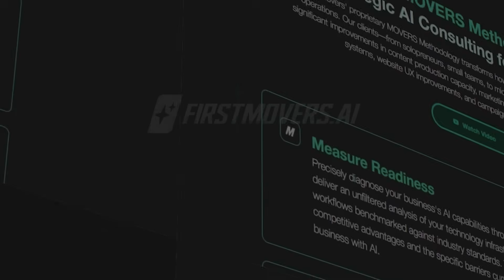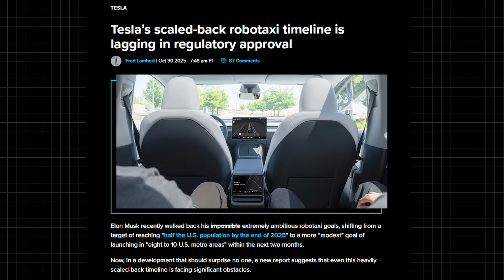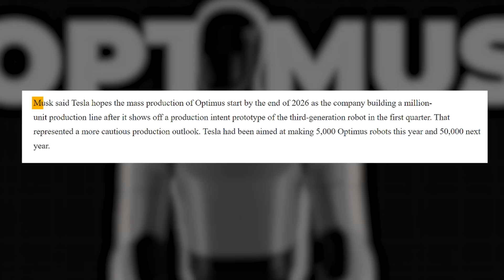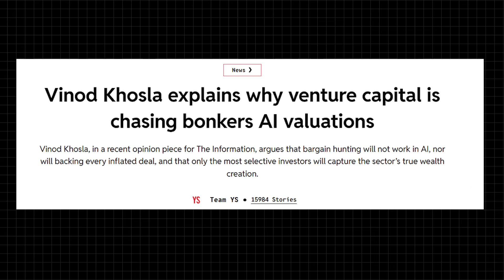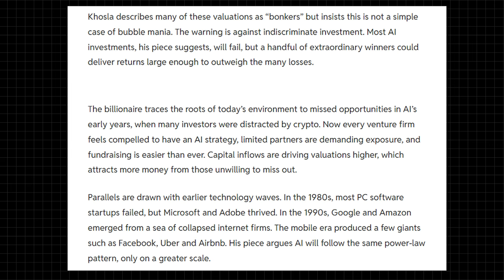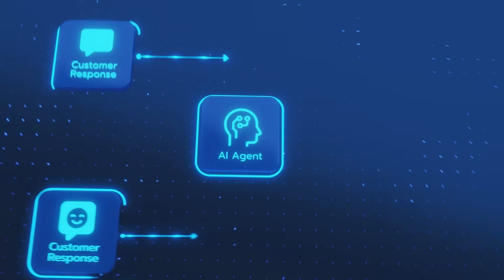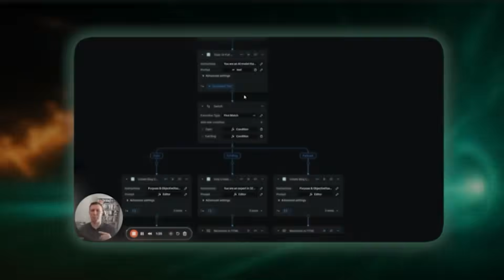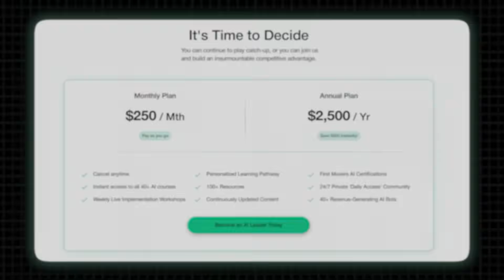Elon Musk Just Missed His Biggest Target—And It Reveals Everything About AI’s Timeline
Elon Musk just walked back his most ambitious promises on robotaxis and humanoid robots—and this retreat tells us everything about the REAL timeline of AI and robotics versus the hype.

In Tesla’s latest earnings call, Musk dramatically dialed back targets for both Robotaxi and the Optimus humanoid robot. For Robotaxi, he’s now talking about 8-10 metro areas by year’s end—a far cry from his previous claim about reaching half the U.S. population in 2025. And for Optimus? He’s abandoned the 2025 production target entirely, citing problems perfecting the robot’s hands.

This isn’t just about one company missing deadlines. This is a critical reality check for anyone betting their future on AI timelines.

In this video, I break down:
• What actually happened in Tesla’s earnings call and why it matters
• The massive gap between digital AI and physical AI timelines
• Why 95% of robotics startups will lose money (according to VC Vinod Khosla)
• The REAL timeline: What’s coming in 2025, 2026, and 2027
• Where the actual opportunities are RIGHT NOW for businesses and careers
• How to position yourself for the timeline that’s actually happening, not the hype cycle

Here’s the truth: Digital AI is advancing at exponential speed. Physical AI? That’s constrained by the laws of physics, manufacturing, and real-world engineering challenges that even unlimited resources can’t instantly solve.

The winners won’t be the ones betting on the most aggressive timelines. They’ll be the ones who accurately assess where technology actually is and position themselves accordingly.

Want to stay ahead of AI’s real timeline—not the hype?
→ Drop a comment: What timeline are YOU planning for?

The future belongs to those who can see it clearly. Let’s cut through the noise together.

*About Julia McCoy:*
Founder of First Movers and AI strategist helping businesses navigate the real AI revolution—not the hype cycle. I’m here to give you the clarity you need to position yourself for what’s actually coming.

*See you down the next rabbit hole.*